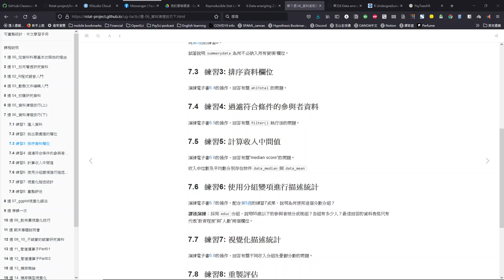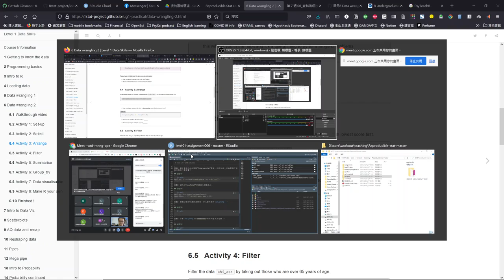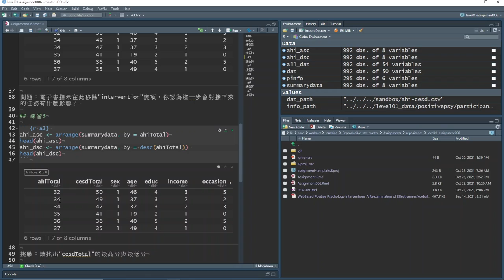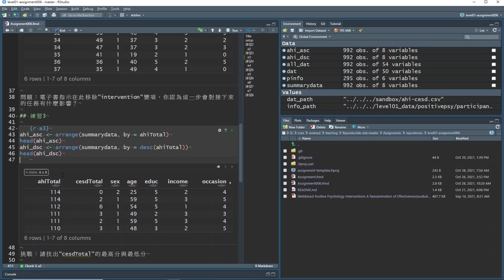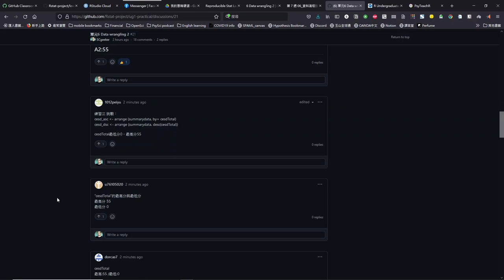PsyteachR 中文教學錄影 Unit06 Part 04